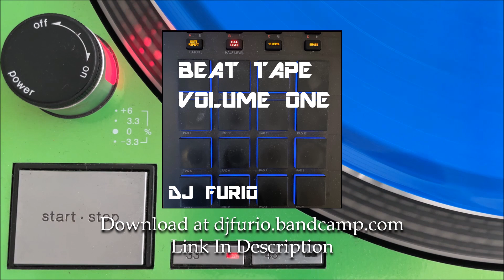DJ Furio Hip Hop Beat Tape Volume One (Out Now)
28 hip hop beats all roughly 2 minutes long.